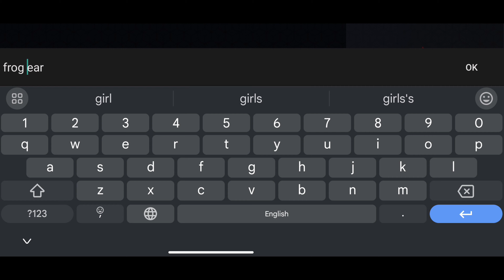Space Slime (Guild Arena) | Guardian Tales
space slime's ass

Join my guild's discord server to chat with me and my guildmates and participate in partner code giveaways!